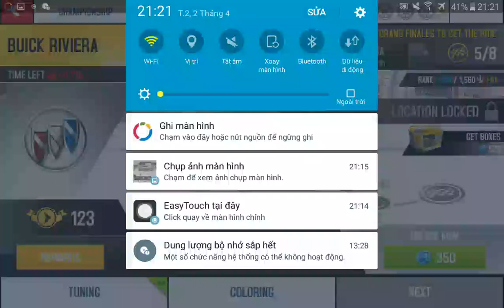Asphalt 8.CHAMPIONSHIP Buick Riviera ICELAND.